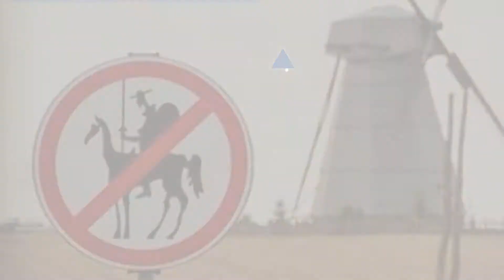Top 10 quijote Posts | Spain January 2020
Also Watch:
Top 10 ig_spain_ Posts | Spain January 2020